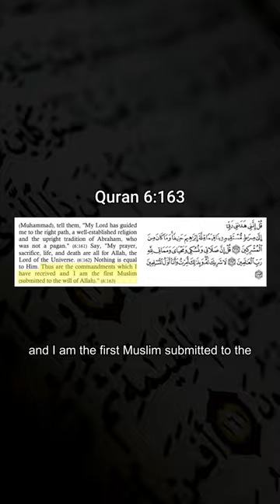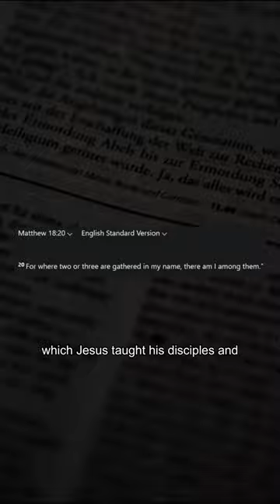My Dear Christian Brothers and Sisters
Jesus was a Muslim?